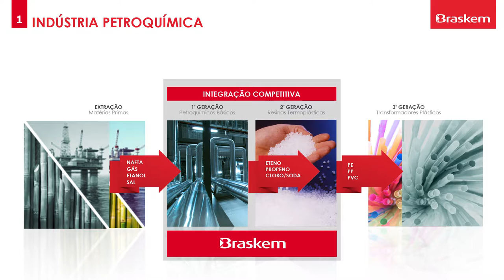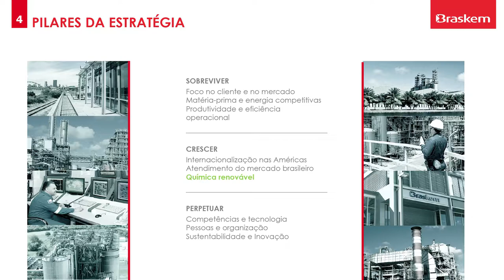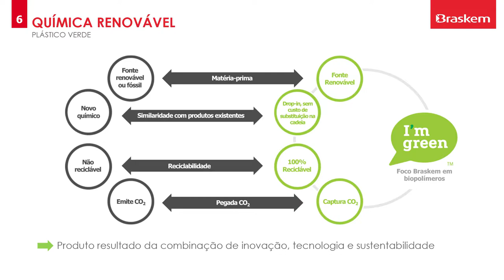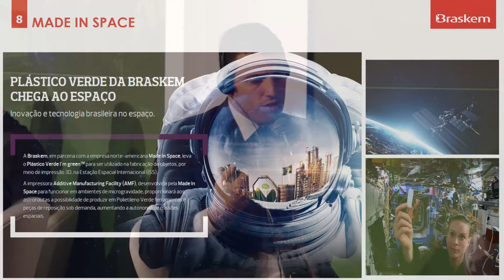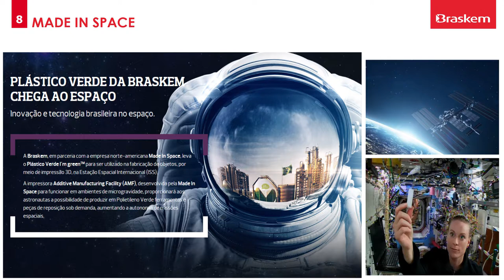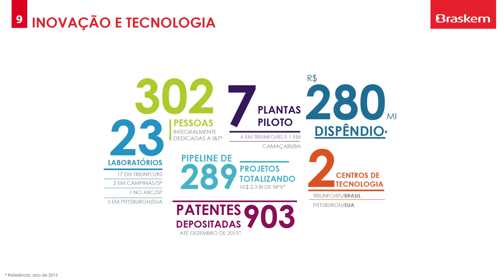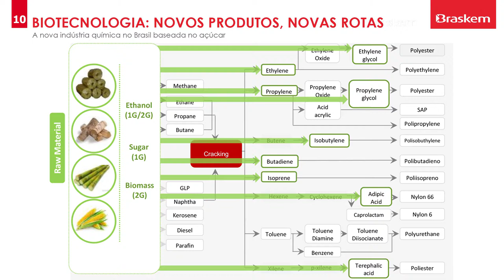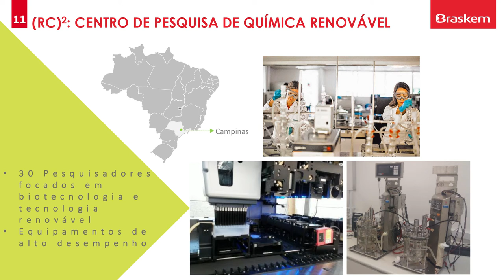Ethanol Summit 2017 - Gustavo Sergi, Braskem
Ethanol Summit 2017

Painel 3: Cana e Inovação Novos Usos e Produtos.

Painelista:
Gustavo Sergi
Diretor de Químicos Renováveis, Braskem SA.
Renewable Chemicals Business Director, Braskem SA.

Gustavo Sergi leads the business that focuses on Braskem’s competitive renewable and sustainably matrix, currently in the Green Polyethylene global operation and on the development of new plastics and chemicals from renewable source. Within the variety and wide range of the I’m green™ PE applications, his commercial and market development team are supporting companies to be committed with environmental aspects, finding a more sustainable alternative for their packaging and products, reducing their carbon footprint with the most competitive cost advantage, without a compromise on processing, quality or recyclability. Besides being the largest ethanol consumer of industrial purposes in Brazil, the business features green polyethylene industrial plant in RS and one of the most advanced R&D Center in South America. The Research Center for Renewable Chemicals features a multidisciplinary team in a variety of areas, including microbiology, chemical engineering, bioinformatics, fermentation and downstream processes. Our R&D network rely not only on Braskem’s proprietary technology but also on global partnerships with companies committed to disruptive technology for the renewable chemistry.

Gustavo has experience in the petrochemical and sugar & ethanol businesses, with a background in M&A, commercial and supply chain.